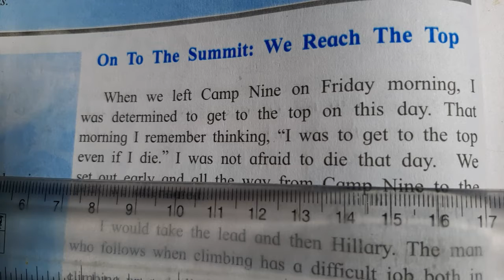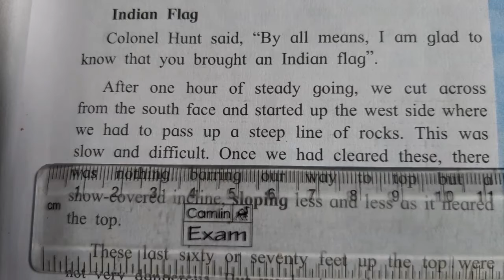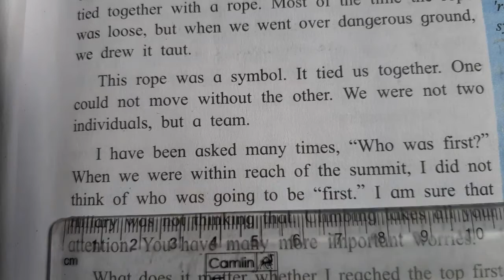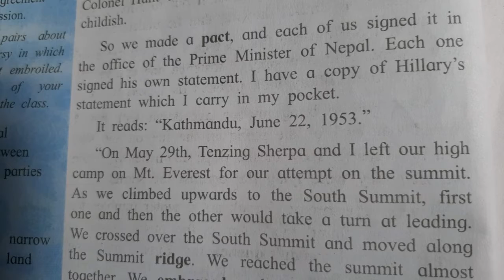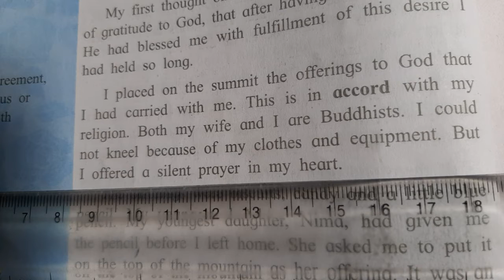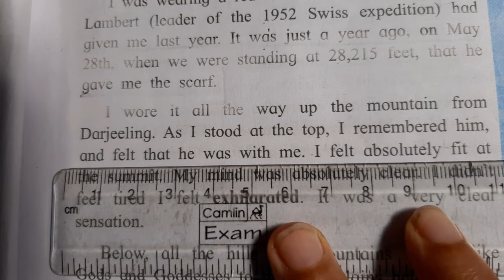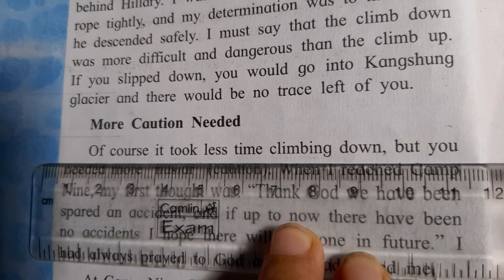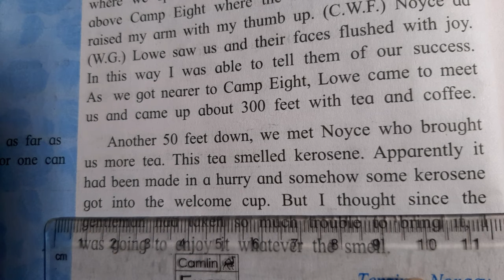ON TO THE SUMMIT : WE REACH THE TOP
Hi friends,

A thrilling experience which at every moment fills in us patriotism  and respect towards our nation.